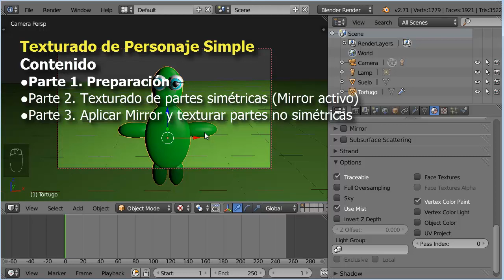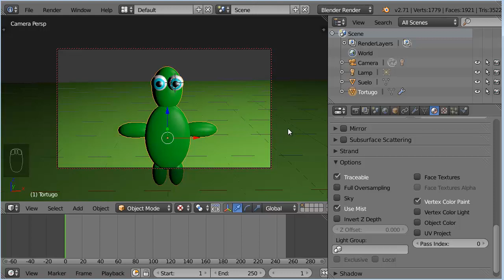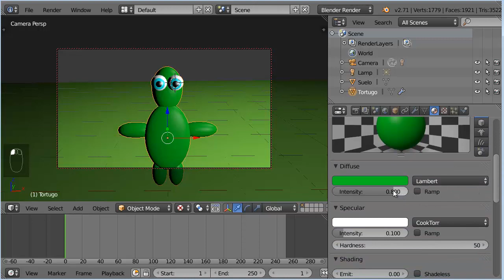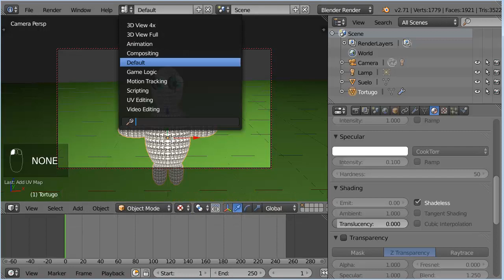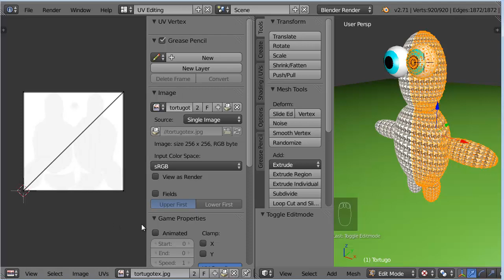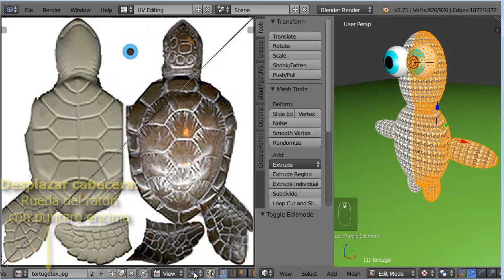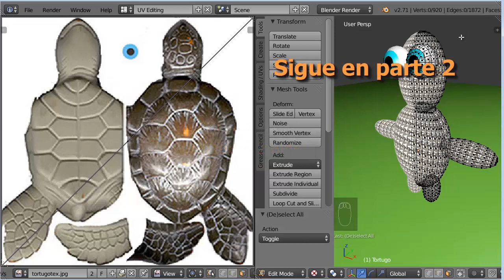T09. Texturado de Personaje Simple 1 de 3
Texturado simple de un personaje hecho con mirror
Sólo texturado por proyección

Fichero final de parte 1 inicial de parte 2: tortugo02.blend

Fichero final de parte 2 inicial de parte 3: tortugo03.blend